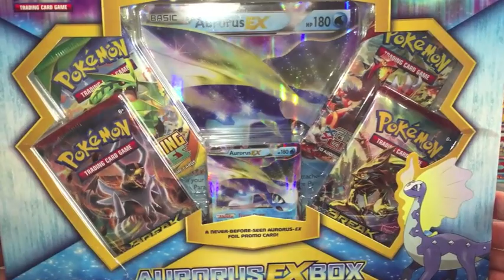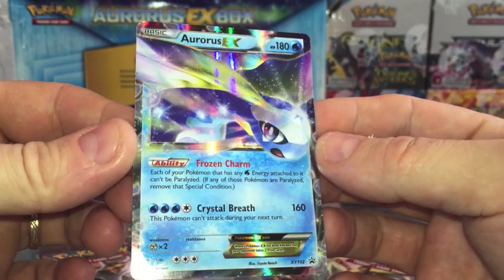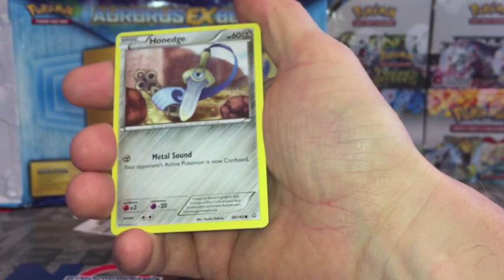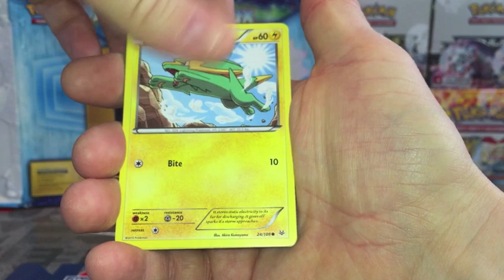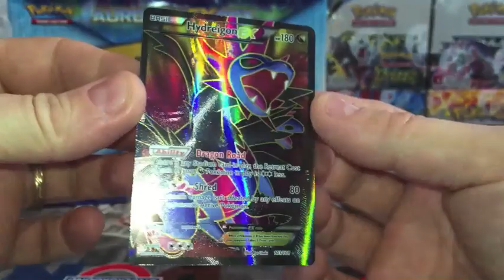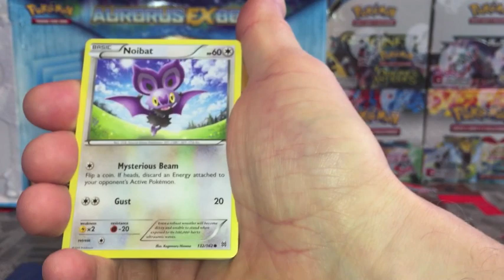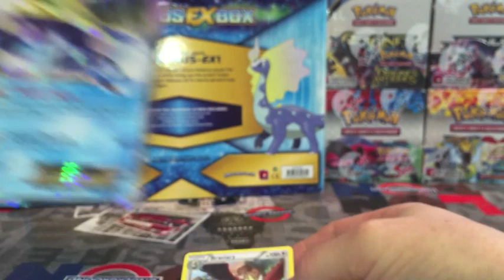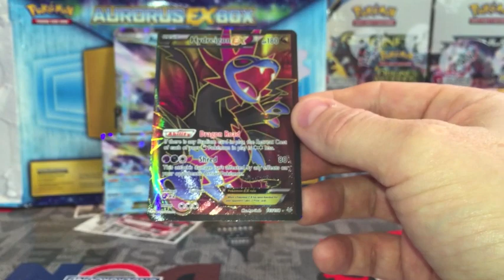Ouverture Pokémon Aurorus EX Box !! La chance est de retour !!!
Voici une ouverture du Coffret Aurorus EX (Dragmara). J'espere que le contenu vous plaira !!!

Pour gagner les 40 cartes contenues dans les boosters de ce coffret il suffit de me donner la somme de tous les nombres qui apparaissent furtivement dans la video !!!
Bonne chance au premier qui me donnera cette somme !!!

N'hésitez pas a visiter mon site ou vous trouverez bien sûr tous les produits décrits dans ce tutoriel et à commenter cette ouverture !!